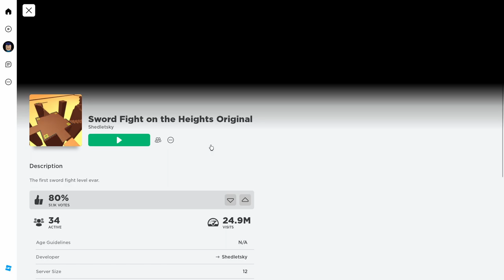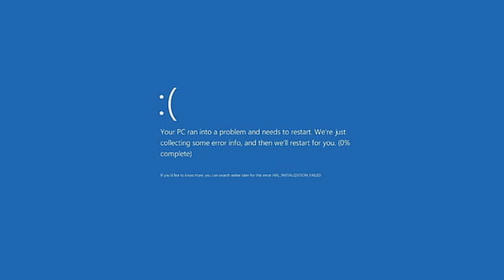Sword Fight's Whistle Occurrence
"So yesterday, I was playing Sword Fight On Heights then a dark character keeps appearing in the game, I don't know if it's just me or other people, then after what I think was 5-9 encounters, he never appeared again. After 17 hours I booted up my pc,
then played Sword Fight On Heights again. I decided to record this time for my new channel, it was all normal at first then after I think 3 hours, he eventually came back. I do not know if this was a virus or a hacker to do such dark things, but it was probably angry at me for something."

I tried to report it after my computer shutdown but I couldn't find the account.

Update: I found out it also happened to someone else after doing some research, I think the video was called "Roblox's Whistle Occurrence" but my encounter was a little bit different than theirs.

Update: This video used to be called Sword Fight's Error Occurrence

Update: The other persons Youtube channel is called @vibingleaf .